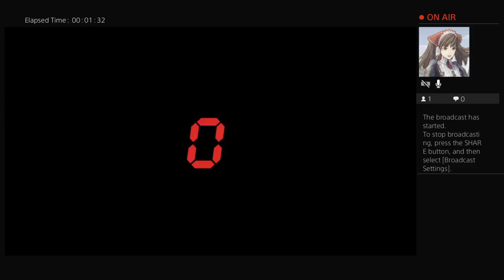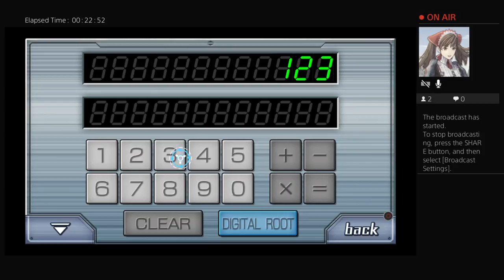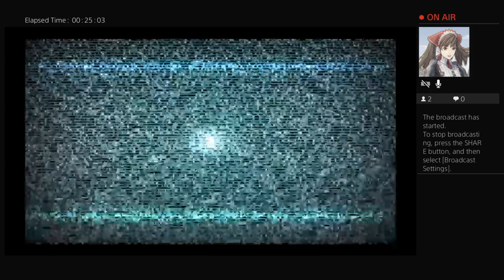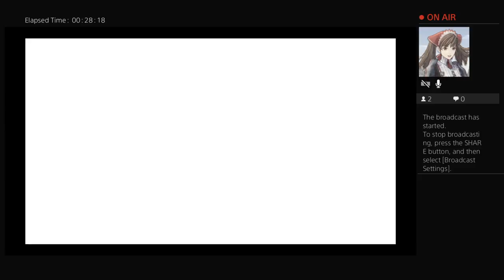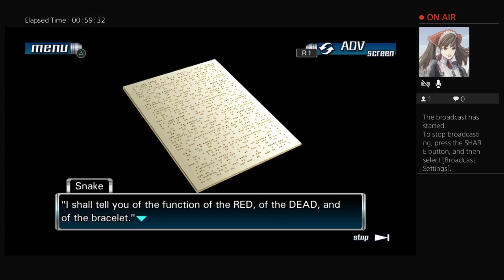To many nines: Part 1 of 999